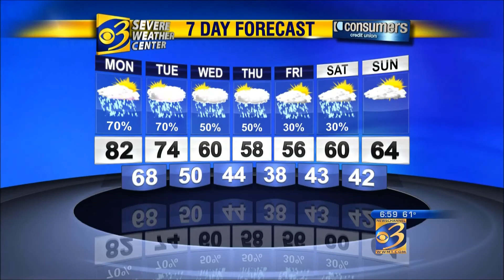Monday Morning Headlines 5-12-2014